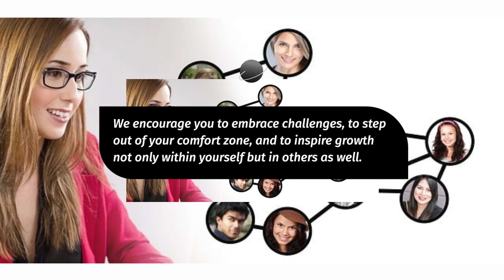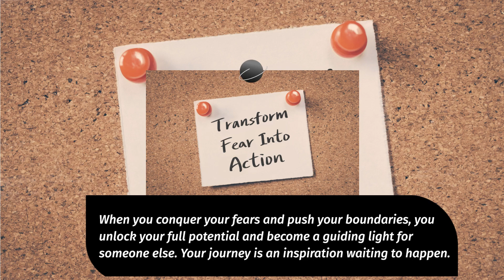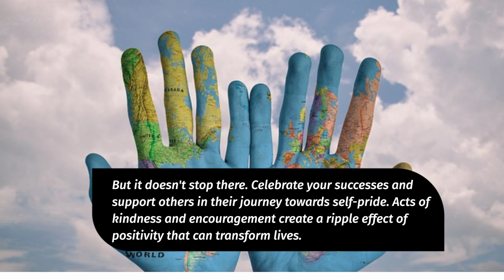Proud of Myself video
Welcome to Proud of Myself
proudofmyself / December 27, 2022
Proud of Myself

🌟 Introducing ProudofMyself.world – Celebrate Your Achievements and Inspire Others! 🌟

At ProudofMyself.world, we believe that being proud of yourself is one of life’s greatest joys. It’s about recognizing your worth, pushing your limits, and embracing your unique journey. We invite you to join us on this empowering adventure, where “Proud of Myself” moments become a way of life.

🎉 What Are “Proud of Myself” Moments?

They’re the small victories and monumental achievements that shape your life. Whether it’s completing an exercise class, walking or running two miles, making a healthy choice over that candy bar, or simply showing patience in traffic instead of blowing your horn – every accomplishment, big or small, is worth celebrating.

🚀 Embrace Challenges, Inspire Growth

We encourage you to seize every opportunity to challenge yourself and conquer your fears. By doing so, you not only unlock your full potential but also inspire others to break free from their limitations. Your journey can become a guiding light for someone else.

ProudofMyself.world is more than a website; it’s a supportive community where individuals like you come together to share their “Proud of Myself” moments. You can connect through our platform, social media, and local events. Together, we create a culture of encouragement and celebration.

🌻 Set Goals, Practice Self-Care, Express Gratitude

We believe in holistic personal growth. Set goals, prioritize self-care, and practice gratitude daily. Taking care of your mental and emotional well-being is an achievement in itself.

🤝 Spread Empathy and Support

Celebrate your successes and support others in their journey towards self-pride. Acts of kindness and encouragement create a ripple effect of positivity that can transform lives.

Your “Proud of Myself” moments are waiting to be celebrated. So, go ahead, embrace your unique journey, and inspire others along the way.

Join ProudofMyself.world today and share your “Proud of Myself” moments with the world. Together, we can uplift and empower each other to reach new heights.

Visit proudofmyself.world to get started and be a part of the positivity revolution! Go out there and inspire others by sharing your “Proud of Myself” moments… 🌟

Go out there and inspire others by sharing your “Proud of Myself” moments…